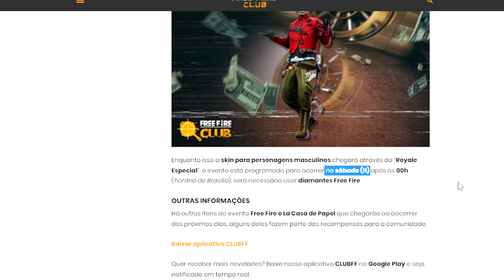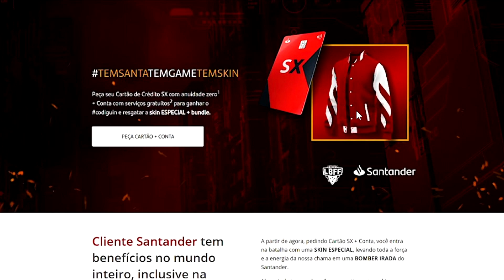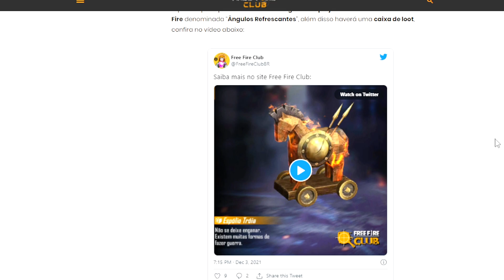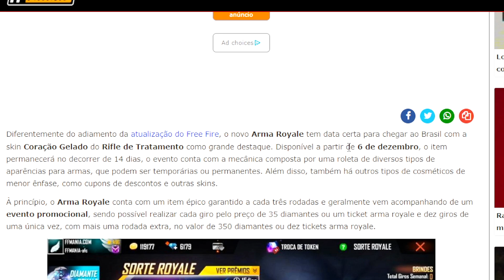CÓDIGUIN FREE FIRE 2021 - COMO RESGATAR A JAQUETA SANTANDER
Nesse vídeo explico tudo sobre a jaqueta Santander e o comunicado da Garena, além das novas atualizações do mês de dezembro.

Free Fire
Free Fire Battlegrounds